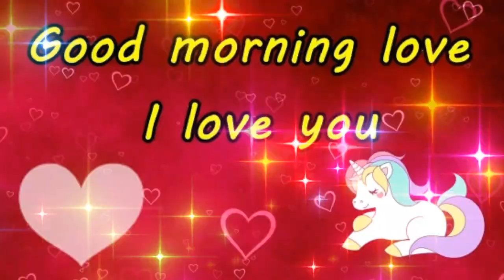GOOD MORNING video !! WhatsApp Status Video !! haVe a GoOd dAy